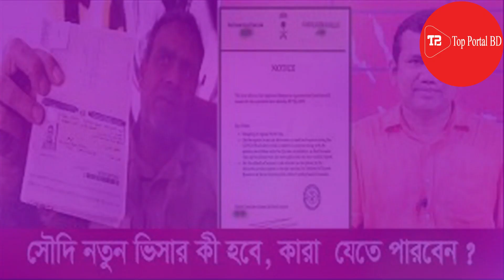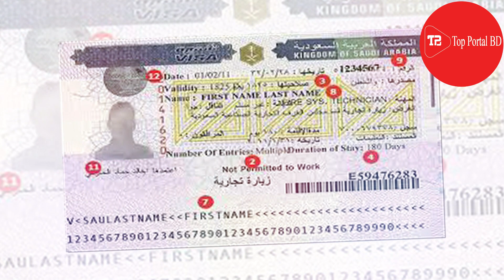মাত্র 24 ঘন্টায় ওমরা ভিসা, omra hajj package bd 2022, hajj 2022 news update today,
হজ্জ পালনের নিয়ম, hajj 2022 news update today,omra hojer niom,omra hajj package bd 2022,
umrah hajj 2022,
হজ্জ করার নিয়ম,hajj, umrah, bangla waz,umrah package 2022,,
ওমরা হজ্জ করার নিয়ম,হজ্জ পালনের নিয়ম,উমরা হজ্জ করার নিয়ম,

omra hajj package bd 2022,উমরার নতুন নিয়ম করল সৌদি.ওমরা হজ্জ করার নিয়ম,
hajj package 2022 bangladesh,hajj package,umra hajj package bd 2022,
hajj cost from bangladesh 2022,umrah hajj package 2023 bangladesh,
umrah,umrah hajj packages 2022 bangladesh,
hajj package 2022 usa,